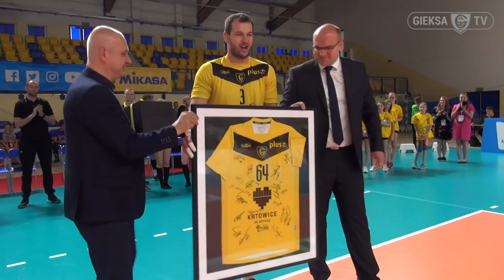Kapitan GieKSy Dominik Witczak kończy karierę (23.03.2018)